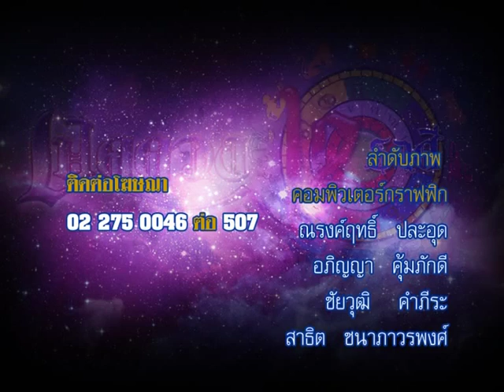รายการเปิดดวง 12 ราศี | 21/10/58 | EP 4/4